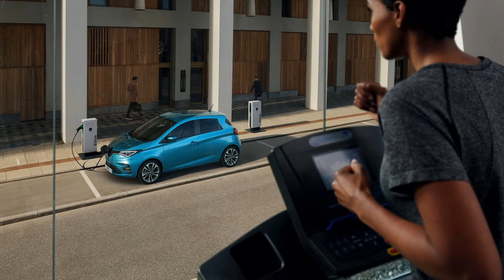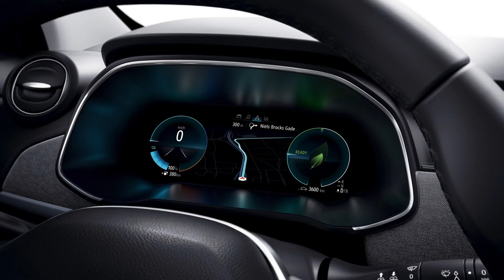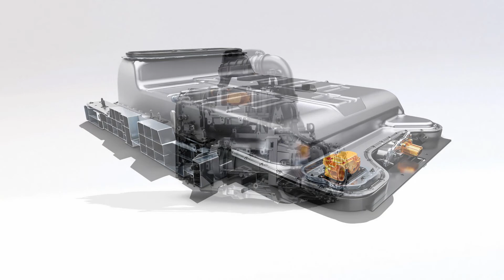Renault Zoe ZE50 R135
SEE MORE DETAILS:

Real Range
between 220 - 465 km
City - Cold Weather 305 km
Highway - Cold Weather 220 km
Combined - Cold Weather 260 km
City - Mild Weather 465 km
Highway - Mild Weather 280 km
Combined - Mild Weather 355 km
Indication of real-world range in several situations. Cold weather: 'worst-case' based on -10°C and use of heating. Mild weather: 'best-case' based on 23°C and no use of A/C. The actual range will depend on speed, style of driving, weather and route conditions.

Performance
Drive Front

Battery Useable 52.0 kWh
Europe
Charge Port Type 2
Port Location Front - Middle
Charge Power 22 kW AC
Charge Time (0-310 km) 3 hours
Charge Speed 110 km/h
Fastcharge Port CCS
FC Port Location Front - Middle
Fastcharge Power (max) 46 kW DC
Fastcharge Time (31-248 km) 56 min
Fastcharge Speed 230 km/h

Energy Consumption
EVDB Real Range
Range 310 km
Vehicle Consumption 168 Wh/km
CO2 Emissions 0 g/km
Vehicle Fuel Equivalent 1.9 l/100km
WLTP Ratings
Range 385 km
Rated Consumption 177 Wh/km
Vehicle Consumption 135 Wh/km
Rated Fuel Equivalent 2.0 l/100km
Vehicle Fuel Equivalent 1.5 l/100km
Rated = official figures as published by manufacturer. Rated consumption and fuel equivalency figures include charging losses.
Vehicle = calculated battery energy consumption used by the vehicle for propulsion and on-board systems.

Real Energy Consumption
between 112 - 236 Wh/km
City - Cold Weather 170 Wh/km
Highway - Cold Weather 236 Wh/km
Combined - Cold Weather 200 Wh/km
City - Mild Weather 112 Wh/km
Highway - Mild Weather 186 Wh/km
Combined - Mild Weather 146 Wh/km
Indication of real-world energy use in several situations. Cold weather: 'worst-case' based on -10°C and use of heating. Mild weather: 'best-case' based on 23°C and no use of A/C. The energy use will depend on speed, style of driving, climate and route conditions.

Safety (Euro NCAP)
Safety Rating
Rating Year 2021
Vulnerable Road Users 41%
For more details on the safety rating of this vehicle, visit euroncap.com

Width with mirrors No Data
Weight Unladen (EU) 1577 kg
Gross Vehicle Weight (GVWR) 1988 kg
Cargo Volume Max 1225 L
Cargo Volume Frunk No Data
Roof Load 0 kg
Tow Hitch Possible No Data
Towing Weight Unbraked 0 kg
Towing Weight Braked 0 kg
Vertical Load Max No Data

Miscellaneous
Seats 5 people
Isofix Yes, 3 seats
Turning Circle 10.6 m
Platform No Data
Car Body Hatchback
Segment B - Small
Roof Rails No
EV Dedicated Platform No Data

* = estimated value. Average energy consumption and range based on moderate drive style and climate. Real-life values may differ significantly.

FIND US..

Camera: